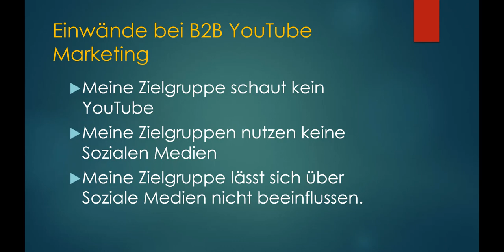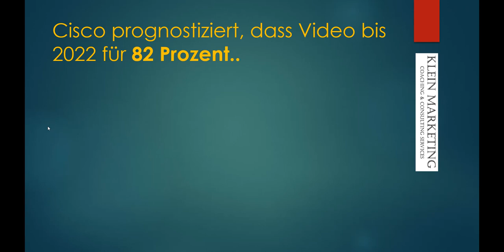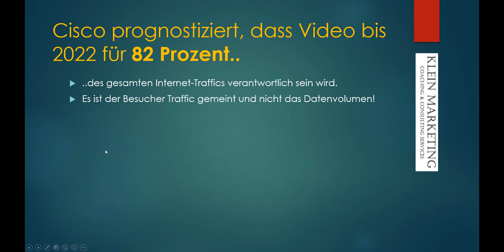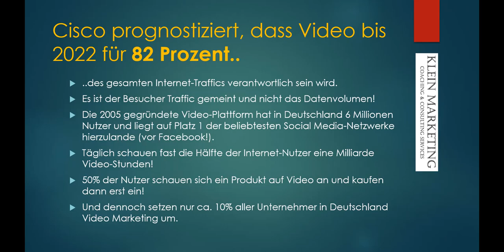Video Marketing B2B ist unwichtig! Experte für Neukundengewinnung B2B in der IT-Branche! Mehr Umsatz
Das bedeutet wiederum mehr vom Kuchen für diejenigen, die es schaffen sich diszipliniert an ein paar ganz einfache Regeln zu halten! ;)    Ja, so funktioniert auch heute noch die Neukundengewinnung im Telefonmarketing.

Happy Hunting!